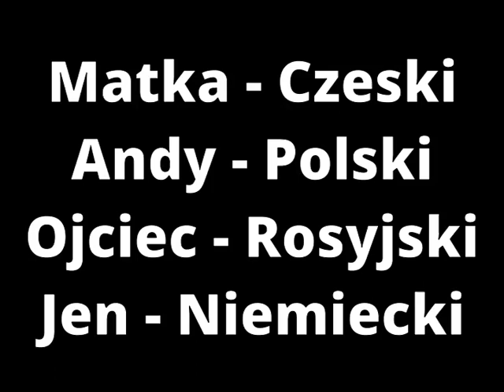Ach ten Andy ale każdy mówi po inszemu